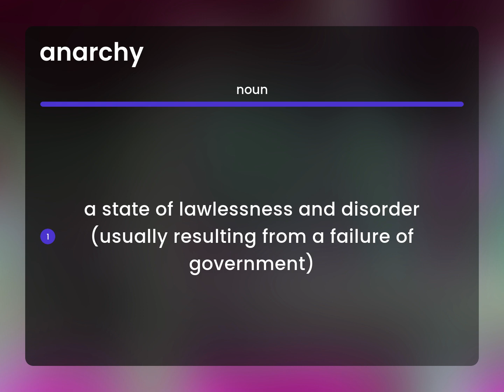Anarchy — what is ANARCHY meaning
Definition of ANARCHY